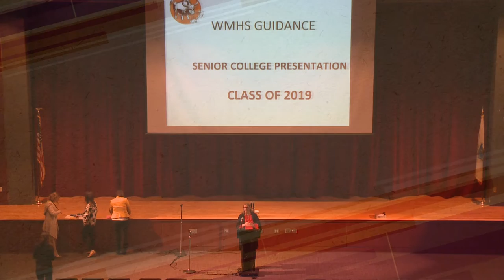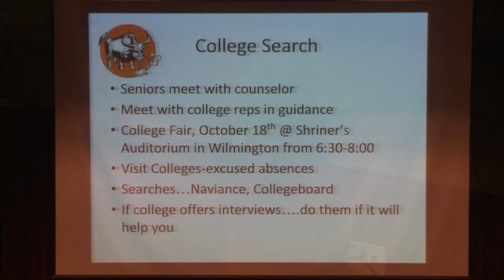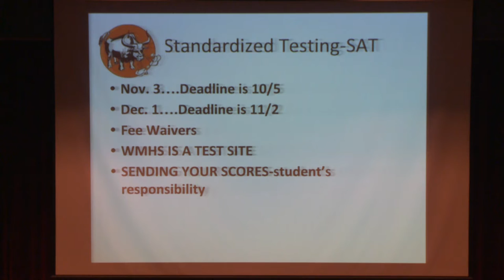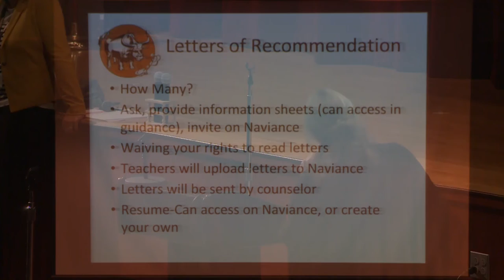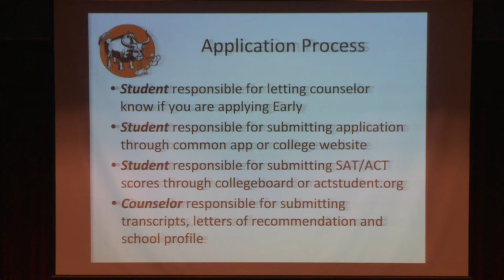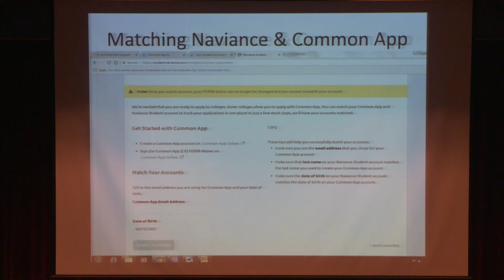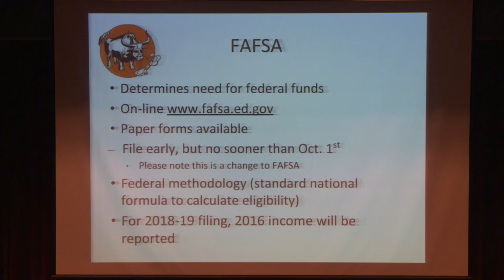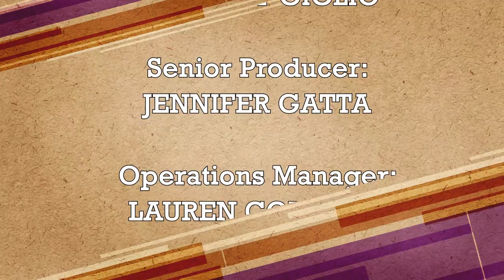WMHS Guidance Senior College Presentation Class of 2019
Woburn Memorial High School information for parents of Seniors for college preparation.